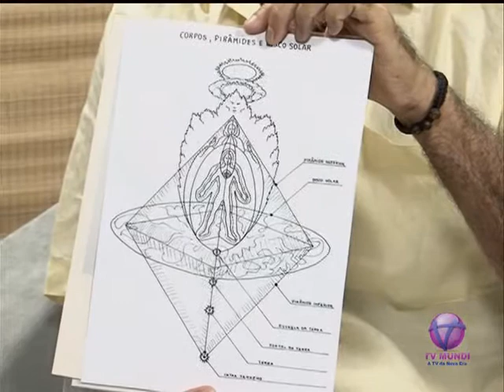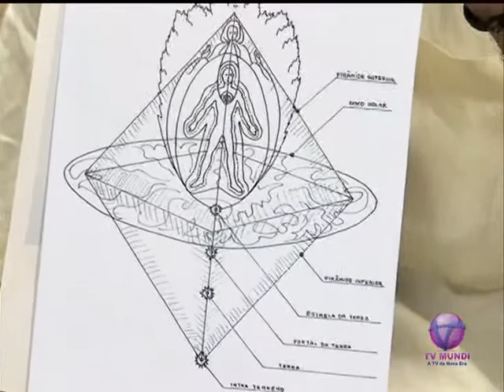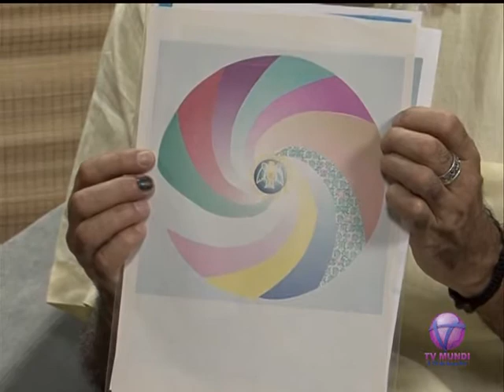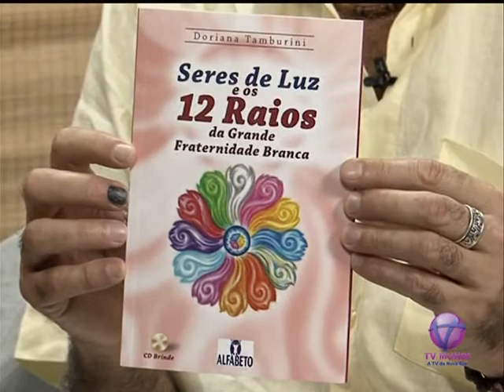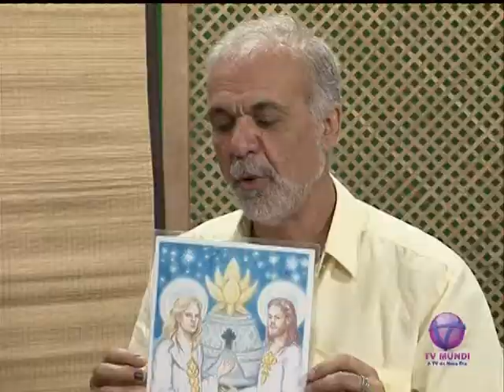Programa Expedição Segundo Sol - Bloco 2 - 23.12.11 - Tv Mundi